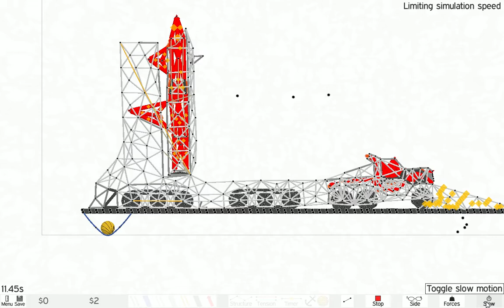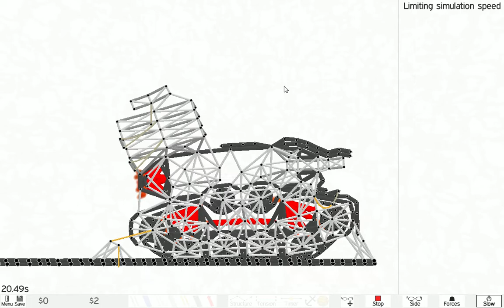Armadillo Run 2012 Skad roket Lauch